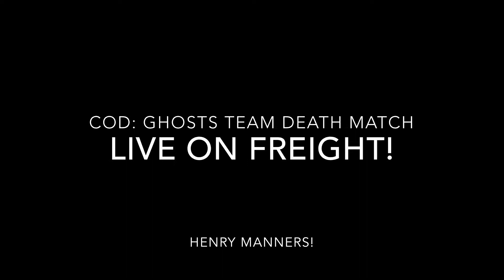COD: GHOSTS LIVE#4-"A KILLIN' IN THE BACK"-TEAM DEATHMATCH FREIGHT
I finally get the field order to kill someone in the back and I do it.

*All music and sound effects in the intro and outro of video are courtesy of Apple Inc. I have the right to use the music and sound effects per Apples iMovie Software License Agreement:

The Apple Software contains sample content including but not limited to graphics, audio clips, video clips and/or templates ("Sample Content"). This Sample Content is proprietary to Apple and/or its licensors, and is protected by applicable intellectual property and other laws, including but not limited to copyright. Except as otherwise provided, all Sample Content included in the Apple Software may be used on a royalty-free basis in your own video projects but may not be distributed on a standalone basis.